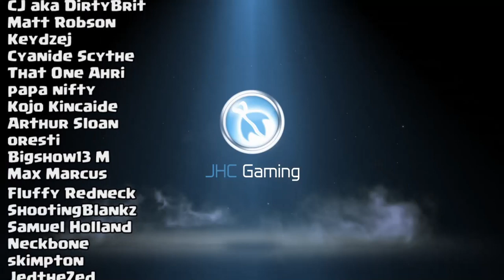ALL BOSS FIGHTS in Call of Duty Mobile ZOMBIES vs HG 40 LAVA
HG40 LAVA vs ALL BOSS FIGHTS in Call of Duty Mobile ZOMBIES

Hey guys! Today I use the HG 40 Lava vs ALL boss fights in Hardcore Raid. Abomination and Jubokko are the 2 boss fights in CoD Mobile Zombies raids. Jubokko is the easter egg boss fight. You can only get it in Hard mode. Enjoy the call of duty mobile gameplay video!